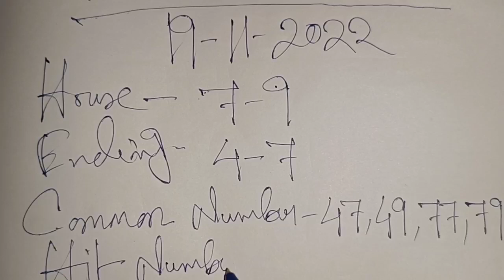19-11-2022 Khanpara Teer Target Today || Khanapara Teer Result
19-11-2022 Khanpara Teer Target Today || Khanapara Teer Result

khanapara teer house line,
khanapara teer idea,
khanapara teer indian house,
khanapara teer result in tarike,
khanapara teer result in tarikh,
khanapara teer juwai teer,
khanapara teer january,
khanapara teer king,
khanapara teer khanapara,
khanapara teer list,
khanapara teer live result today,
khanapara teer lucky 7,
khanapara teer live shillong,
khanapara teer lion,
khanapara teer new club chart,
khanapara teer sath,
khanapara teer shillong teer result,
khanapara teer yesterday,
khanapara teer youtube video,
khanapara teer yadav,